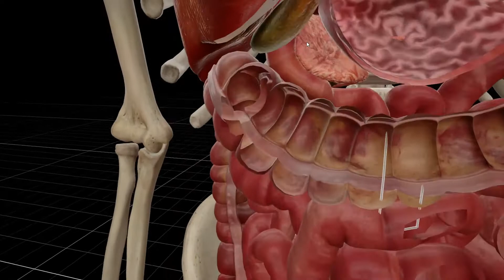AcuMap: Divergent Channel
Divergent channel is the collateral pathways connected to deeper parts of human body, or the networks between interior and exterior structures among selected meridians.